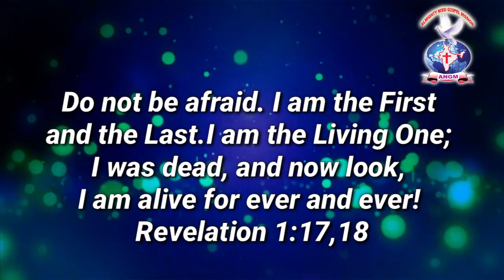JOYFULDAY | ENGLISH BIBLE VERSE | ANGM